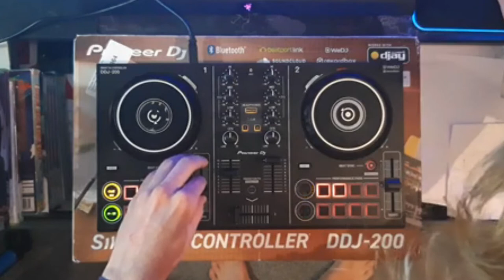We Are Your Friends 128BPM DJ in real life (movie) (DJ flipflop)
we are your friends 128bpm movie clip in real life no interruptions
beginner DJ